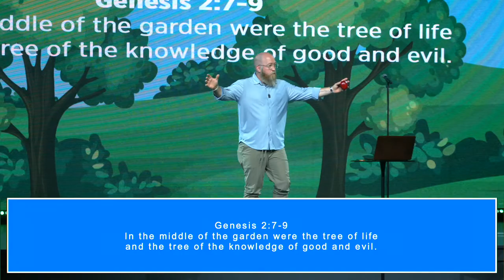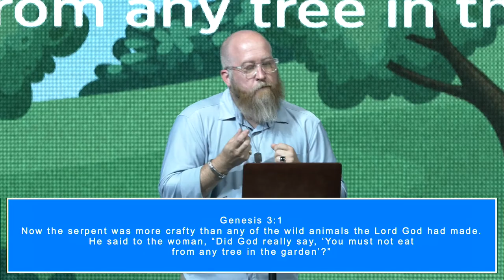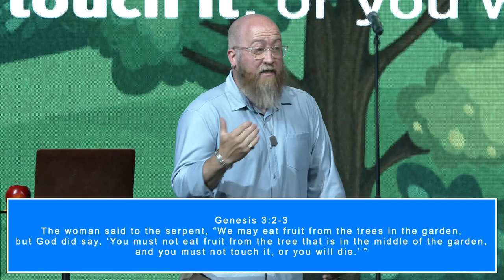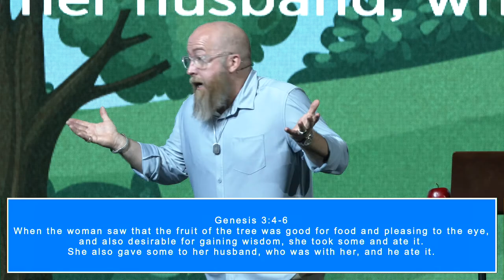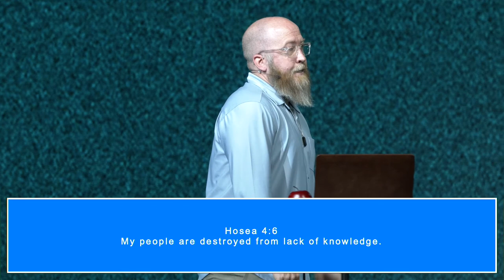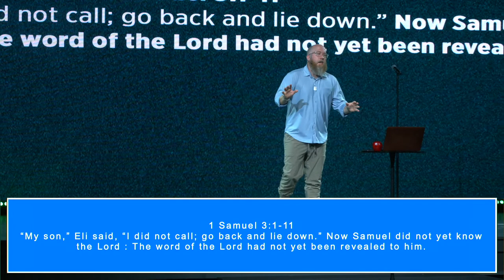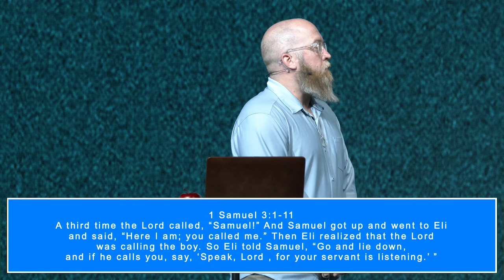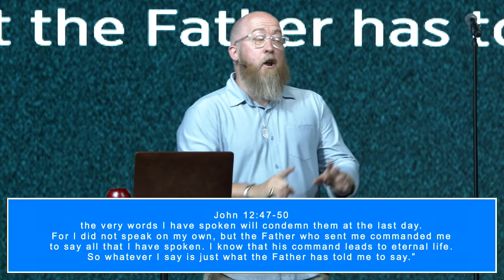Struggling | Week 4 | Pastor Mike McKelvey | Family Church NY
Sundays:

9:30 AM
11:30 AM